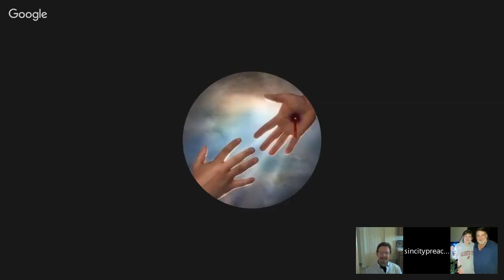BOOK OF ACTS (12:1-10)